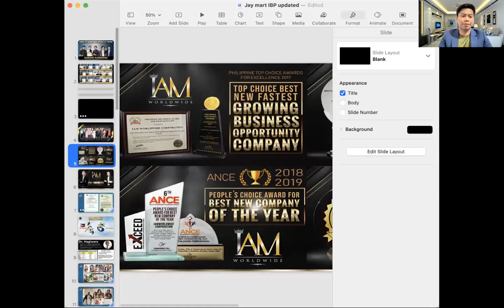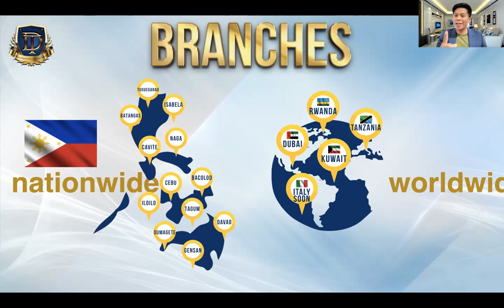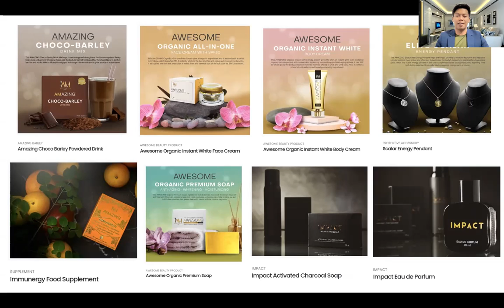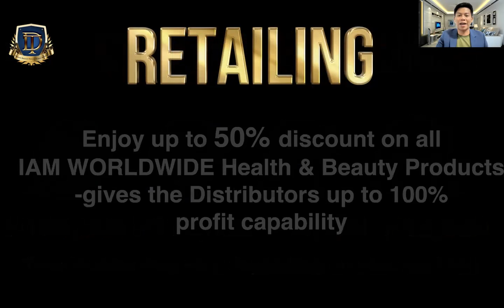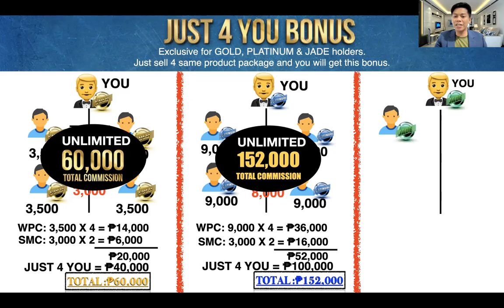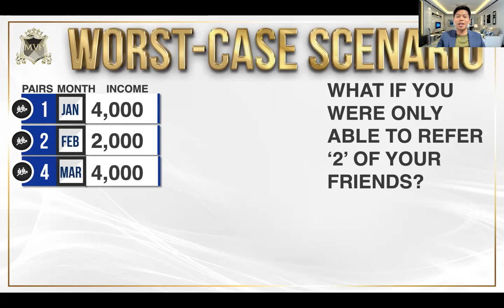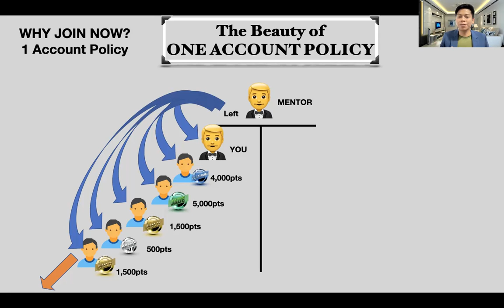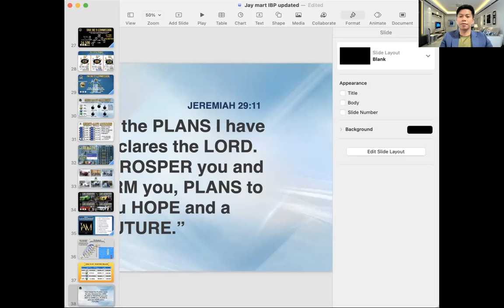How to EARN in IAM WORLDWIDE? [ Paano KIKITA sa IAM WORLDWDIE BUSINESS ]